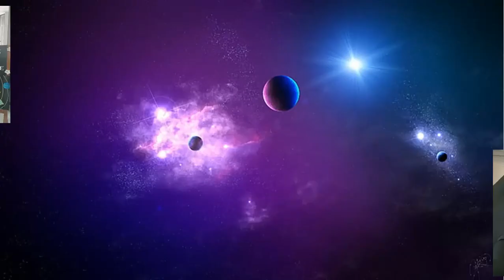Tilak Public School - PLANETARIUM SHOW - A Virtual Journey to Space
Somewhere, something, incredible is waiting to be known.
As rightly quoted by American astronomer  Carl Sagan.

It's always mesmerizing to know more about the unknown. The students of Tilak public school got the  opportunity to know more about the facts of universe and beyond.

Tilak public school organised a trip to planetarium inside the school premises on 14.10.22 where students from Jr Kg to class XII got the opportunity to take a tour of the universe and gather information about our solar system.

A show for each class was well organised which took the students on a trip to the solar system...as the lights dimmed and the journey through the space began the skies came alive on the massive dome theater.

The 40 mins  session imparted knowledge about dark matter,  formation of galaxy, chandrayan and much more.

Students were enthralled to know about the valuable information.
It was an enriching as well as  entertaining show providing a  visual experience as well as factual knowledge for the entire school.